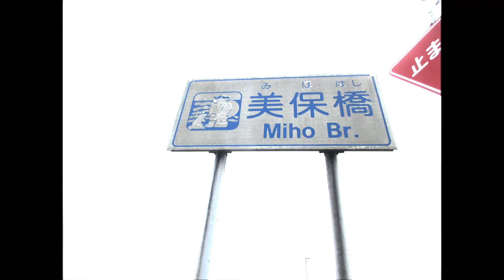Shinfukuro River in Tottori City 2020 0708 鳥取市の新袋川